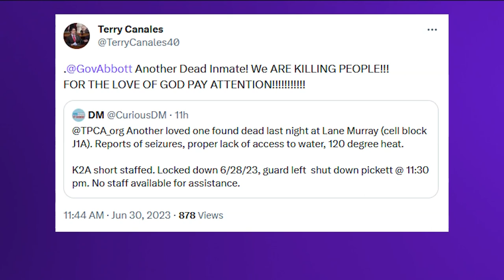Concerns over heat in Texas prisons grow as another prisoner dies | KVUE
State Rep. Terry Canales reposted a tweet stating that a prisoner in Gatesville, Texas, had seizures due to the extreme heat and a lack of water.